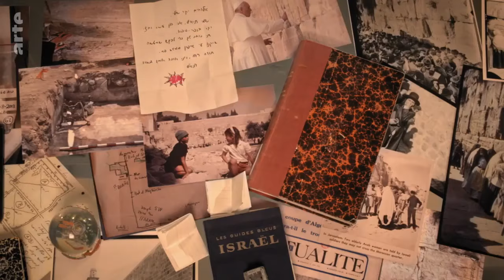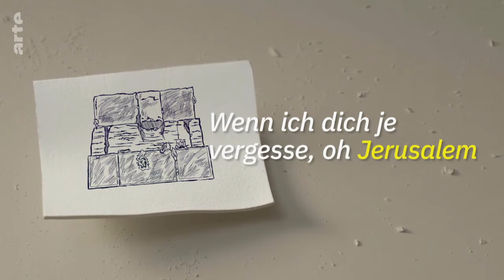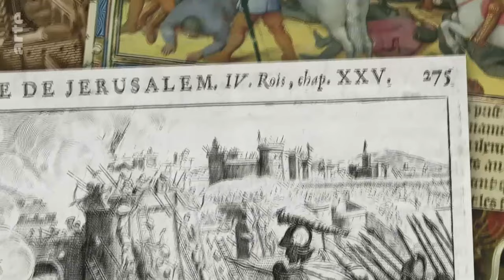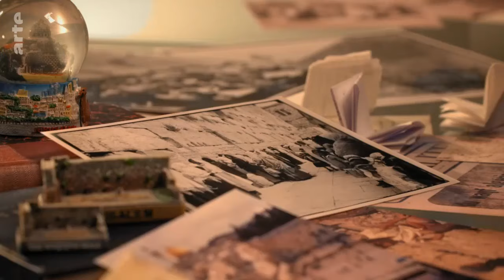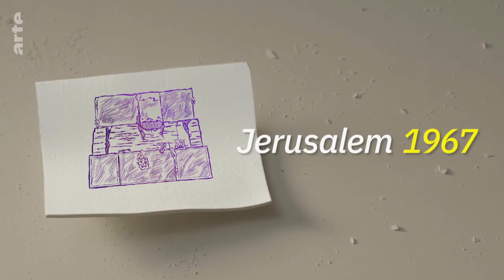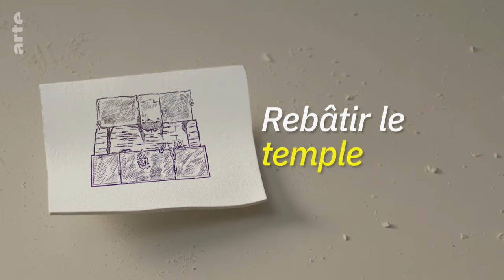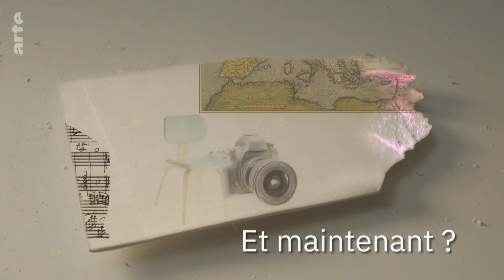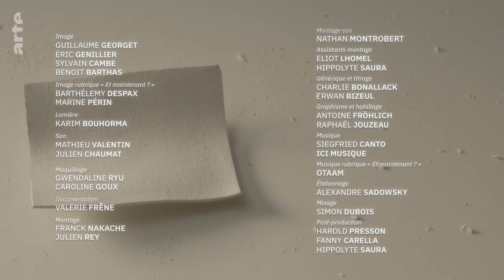Le mur des Lamentations, la fabrique d'un lieu saint | Faire l'histoire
Proposé par Patrick Boucheron, le magazine qui aborde l'histoire par le prisme des objets. Dans ce numéro : où l'on découvre qu'à Jérusalem, le mur des Lamentations, vestige d'un palais construit il y a vingt-et-un siècle, n’a été transformé en lieu saint que très récemment...

Vestige de l’enceinte du Temple reconstruit par le roi Hérode au Ier siècle avant notre ère, le mur des Lamentations n’a été transformé en lieu saint qu'au lendemain de la guerre des Six jours, par la destruction du quartier urbain médiéval (et palestinien) qui le masquait en partie. Ou comment les tensions les plus contemporaines produisent des espaces sacrés. Avec Vincent Lemire, historien du Moyen-Orient contemporain.

arte
série documentaire
tv
arte documentaire
histoire documentaire arte
faire lhistoire
faire lhistoire arte
le mur des lamentations
mur des lamentations
histoire
fabrique d'un lieu saint
jérusalem
Jérusalem mur des lamentations
vincent lemire
hérode
guerre de six jours
jérusalem guerre
jérusalem temple
patrick boucheron
patrick boucheron faire lhistoire
mur des lamentations temple